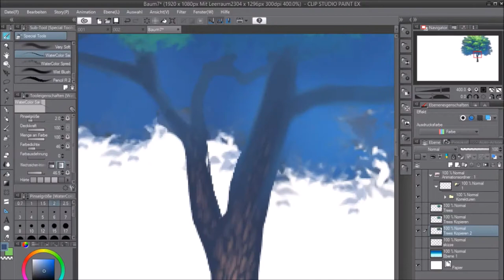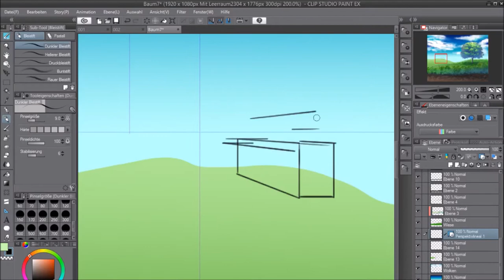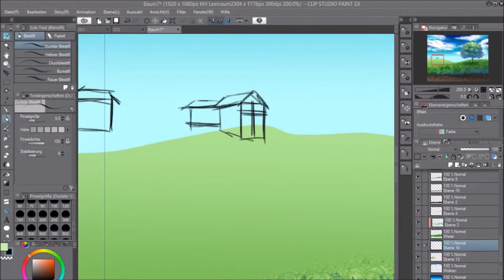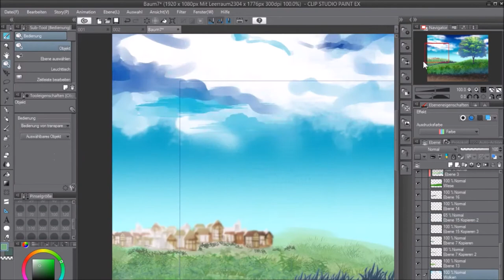How to draw an anime background [Landscape Speedpaint]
Many friends asked me if I could show how I'm working on my backgrounds. Enjoy. :)